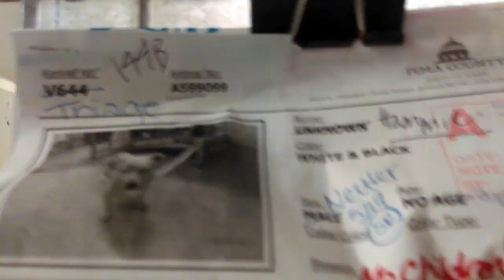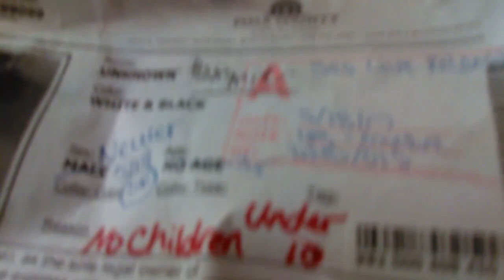Old film❤️Hammie 2y A599099 Little Doggie initially Nervous about Peanut Butter Goodies He was prett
❤️Hammie 2y A599099 Little Doggie initially Nervous about Peanut Butter Goodies but upon returning after Feeding other "Kids" He was pretty curious when the "ice cream man" was going by again kennel 144 Pima Animal Care Center❤️4000 N. Silverbell Tucson AZ on 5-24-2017adopted~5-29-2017